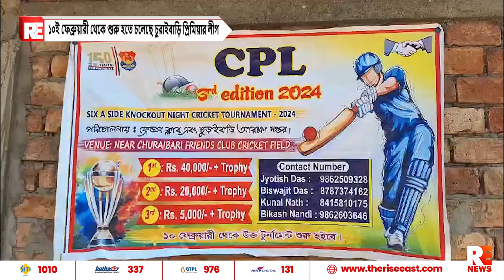১০ই ফেব্রুয়ারী থেকে শুরু হতে চলেছে চুরাইবাড়ি প্রিমিয়ার লীগ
১০ই ফেব্রুয়ারী থেকে শুরু হতে চলেছে চুরাইবাড়ি প্রিমিয়ার লীগ